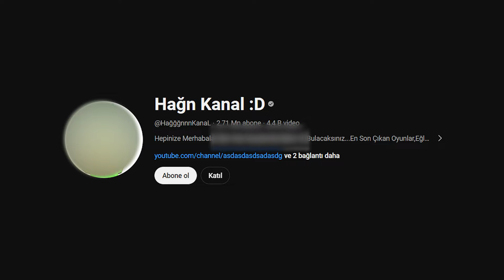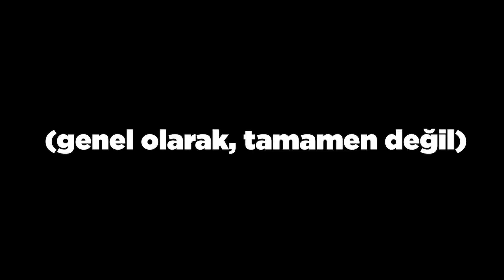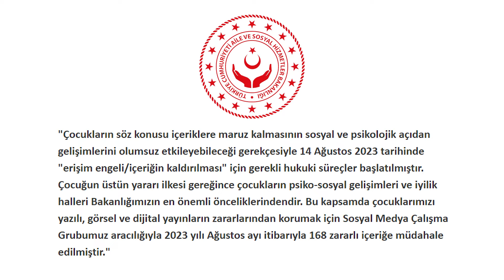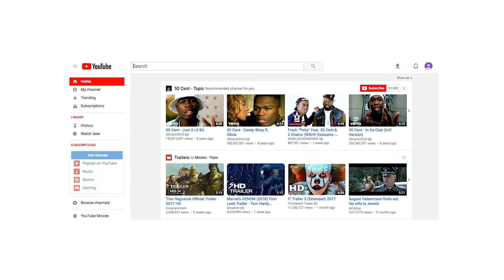YAKIŞMADI HAN KANAL | Eleştiri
𝓐 𝓝 𝓞 𝓑 𝓘 𝓢 𝓛 𝓔 𝓝 𝓓 𝓘 𝓝

bugün genel olarak çocuklar için roblox videoları çeken ve kendisine yapılan eleştiriye telif atan kübra nisa'nın sevgilisi olan han kanall hakkındaki düşüncelerimi belirttim iyi seyirler. videodaki her kelime mizah amaçlıdır ve kimse hedef alınmamaktadır.
abone olarak ve videolarımı beğenerek eleştiri ve podcast kanalımızın gelişimine katkıda bulunabilirsiniz, bende aynı youtube'daki Beyaz Kurt ve Sadece ENES gibi kanallar gibi eleştiri videoları üretiyorum şimdiden tüm destekleriniz için teşekkür ediyorum.